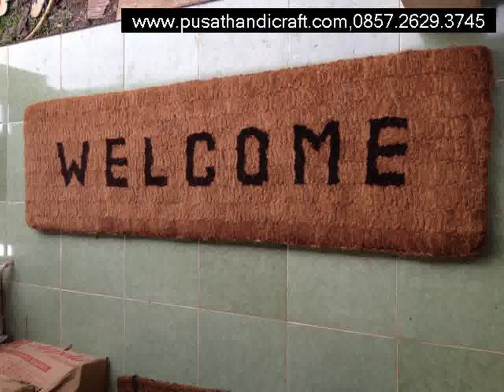Jual Keset Sabut Kepulauan Anambas,+6285726293745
Jual Keset Sabut Kepulauan Anambas